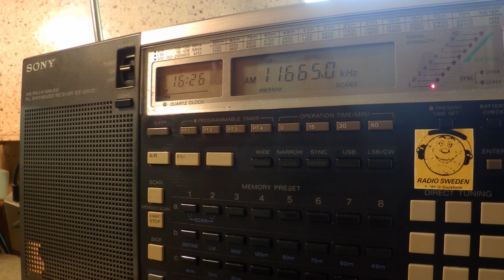03 06 2016 RTM Wai Sarawak FM in Iban to SEAs 1625 on 11665 Kajang